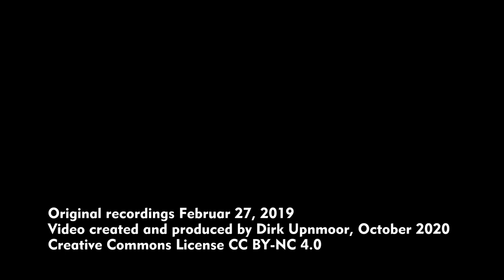Adventskalender 2020, 10. Dezember – Hamburg-Wandsbek: ICE 2 trifft Baureihe 120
Hamburg-Wandsbek, Bahnübergang Claudiusstraße: Ein ICE 2 fährt als Morgen-ICE von Lübeck in Richtung Hamburg Hauptbahnhof (und weiter in Richtung München). Ihm begegnet ein Zug des „Hanse-Express“ (RE 1 Hamburg–Rostock) mit einer E-Lok Baureihe 120, der in Richtung Lübeck fährt. Aufnahme vom 27. Februar 2019